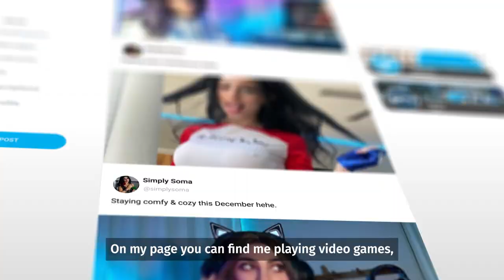Join Streamer Simply Soma on OnlyFans!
SimplySoma knows how to dress for the job she wants 🎮 Join in on all the gaming and cosplay fun on her FREE OnlyFans!